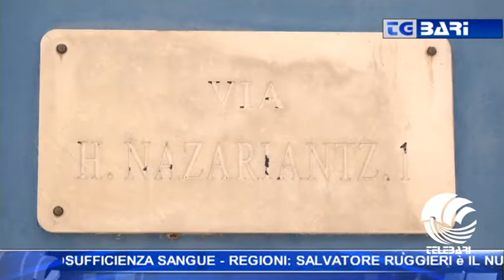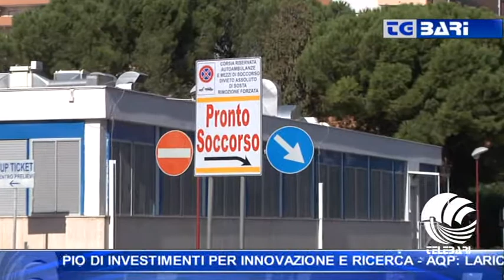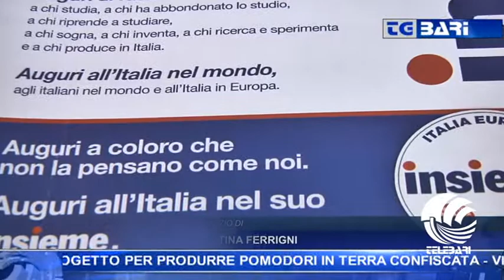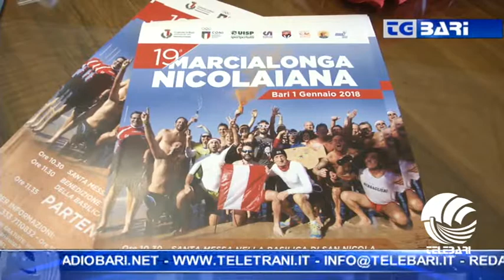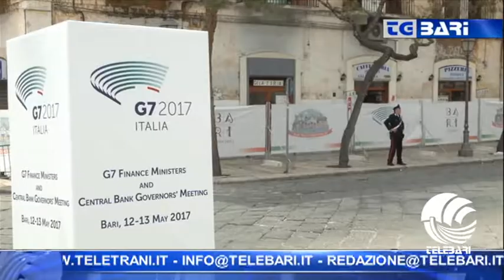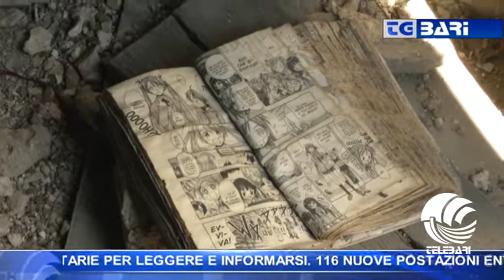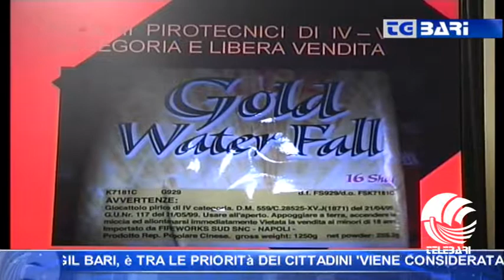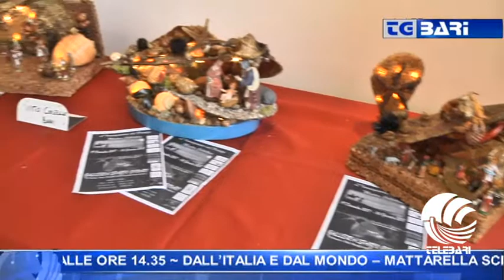Tg Telebari sera 29 12 17